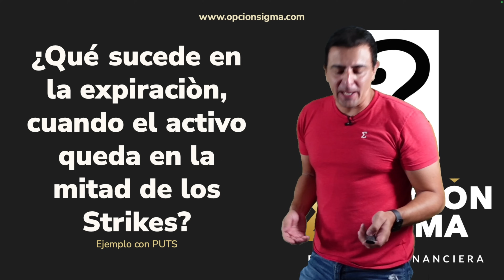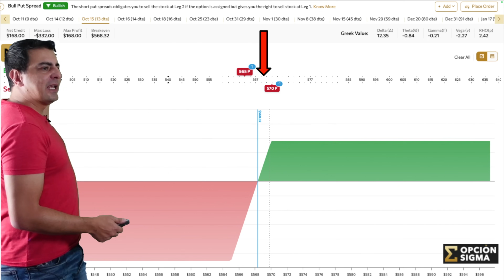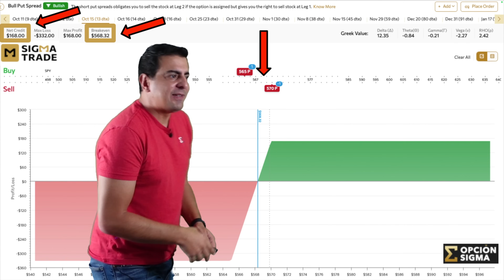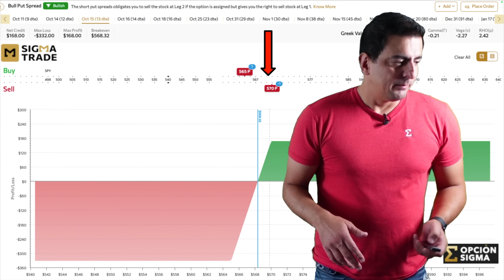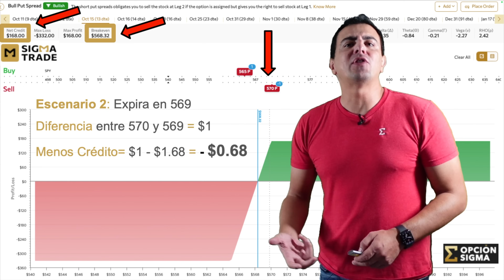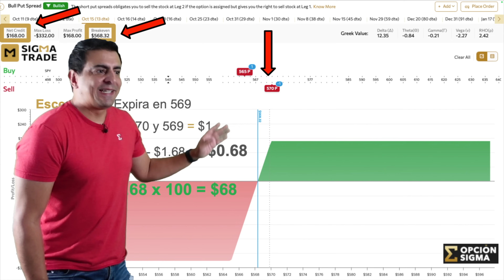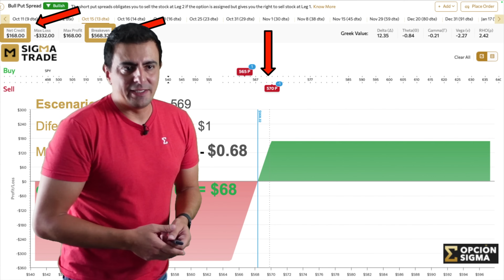Verticales y Spreads: Qué pasa cuando Expira en la Mitad de los Strikes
Cuando un vertical queda In The Money sabemos que nos asignan y cuando quedan Out of The Money sabemos que expiran sin valor. Sin embargo qué pasa cuando en la expiración el activo está en la mitad de los stripes. Aquí te lo respondemos en pregúntale a Sigma.

¿Quieres estar en la Sesiones de Trading En Vivo y recibir las Alertas de mis Trades Todos los días? 👇🏼👇🏼

Sigma News
Portal Gratuito de Noticias